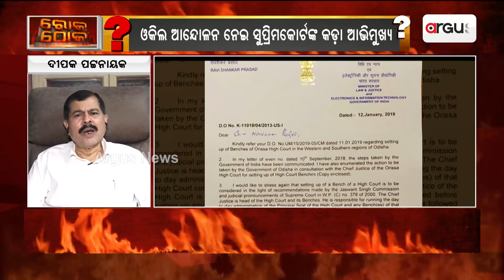ରାଜ୍ୟରେ ସମସ୍ତ କୋର୍ଟକୁ ଉଠାଇ ଦିଆଯିବା ଦରକାର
ଯଦି କୋର୍ଟରେ ଶାରୀରିକ ଶୁଣାଣିର ଆବଶ୍ୟକତା ନାହିଁ ତାହେଲେ ରାଜ୍ୟରେ ସମସ୍ତ କୋର୍ଟକୁ ଉଠାଇ ଦିଆଯିବା ଦରକାର: ଦୀପକ ପଟ୍ଟନାୟକ, ବରିଷ୍ଠ ଆଇନଜୀବୀ...।